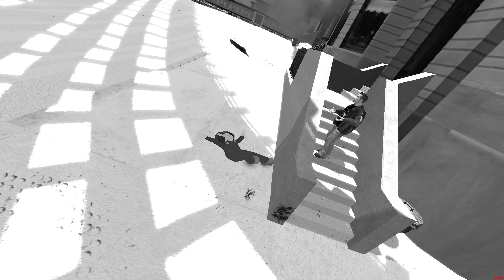GTA IV - Swingset of Death Compilation #61 [1080p]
21 Minutes of Swing Glitch in GTA IV, TLAD & TBoGT! (With mods!)

GTA IV Simple Native Trainer v6.3 (If you get it to work and can't move the options, just press "Num lock" key)

Info: All Video Footage Recorded from: Microsoft Windows PC with GeForce Experience Recording Software (Built-in with PC's that has NVIDIA GeForce Graphics Card)